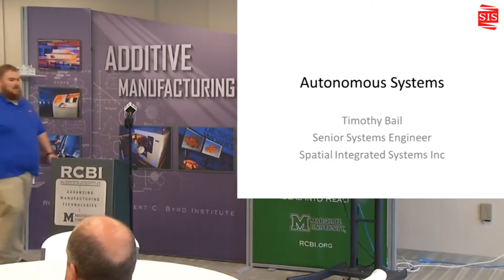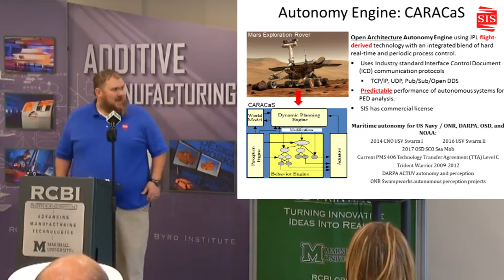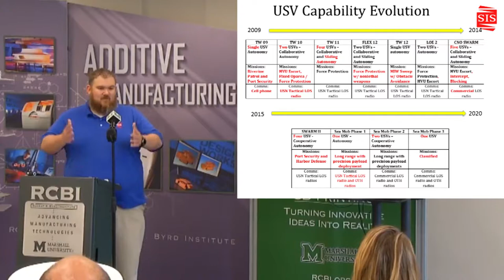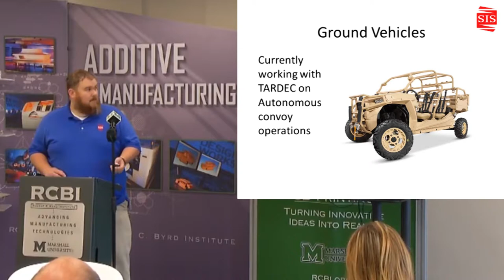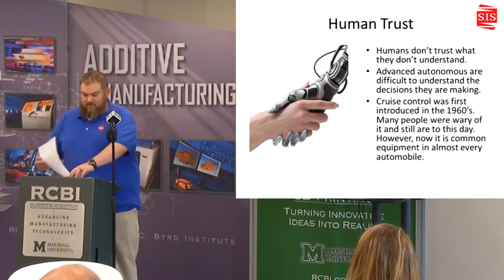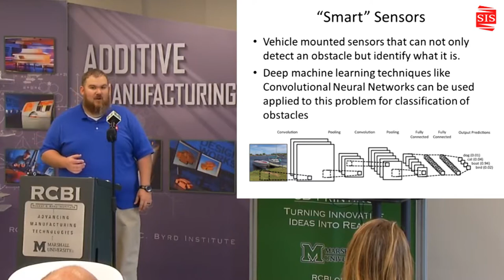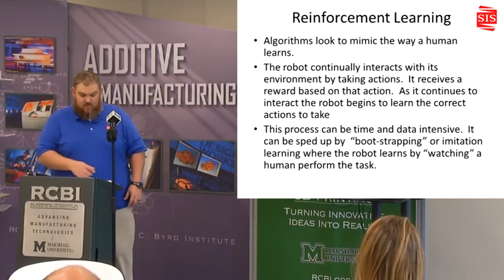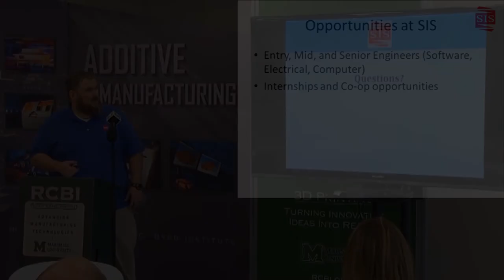Autonomous Vehicle Presentation